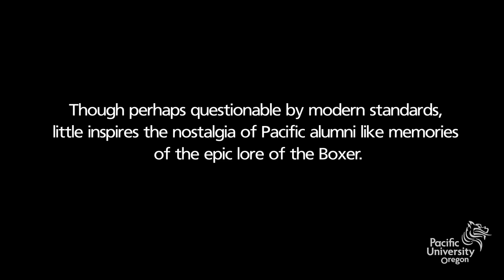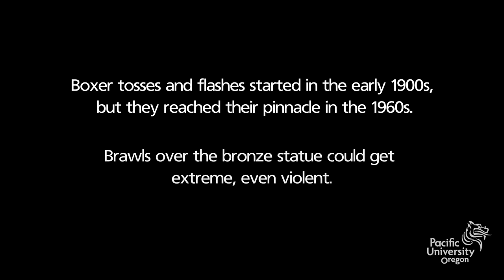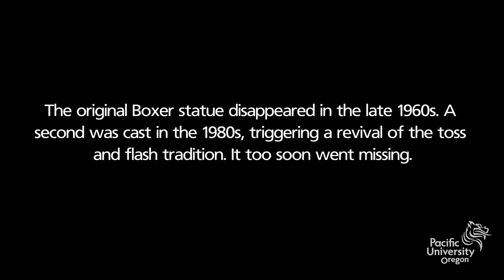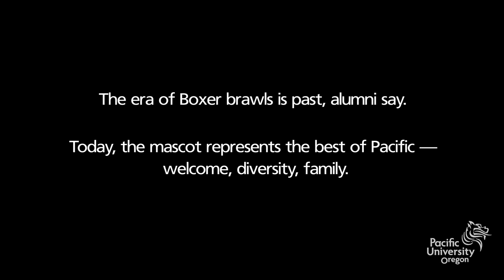The History of Boxer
Boxer III — the latest incarnation of Pacific University's storied mascot — was unveiled at Homecoming 2018. Take a look back at Boxer's unique history in this mini-documentary.